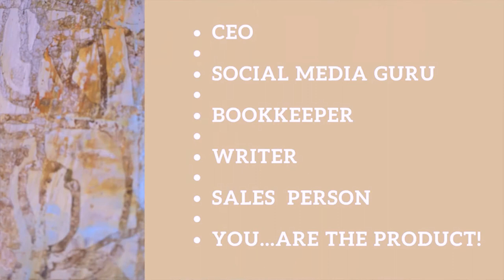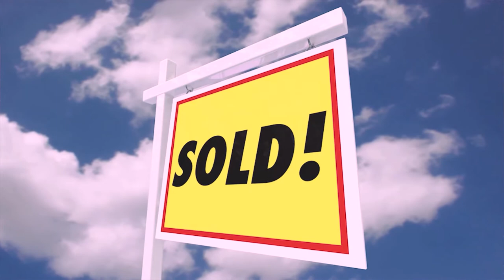Pivoting as an Artist During Covid - Artistic Road Map #1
Step your art up now more than ever. Join my Masterclass, regardless of your artistic level.

Hello, and welcome to video one of the Artistic Road Map series. In this first video I talk about some of the big things that greatly hinder the success of artists (or hold them back from thinking they can even be an artist at all).

Dig in and hit play below. Remember to leave a comment or join our Facebook Group